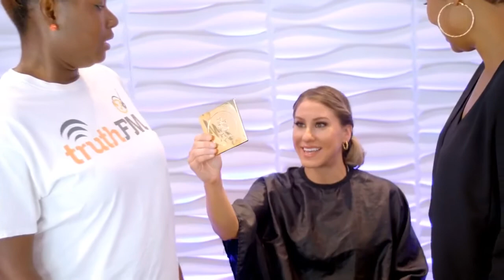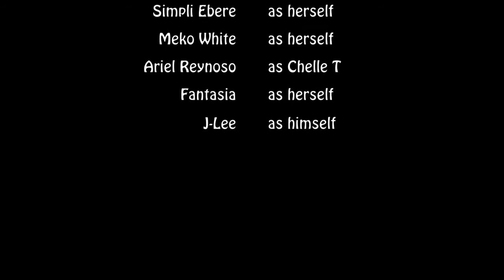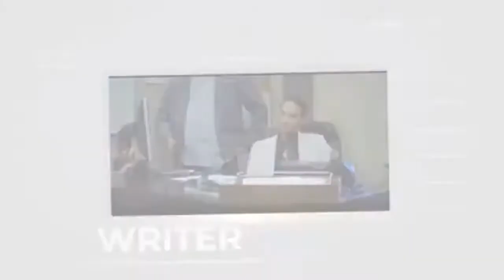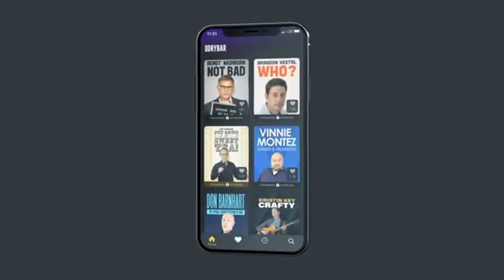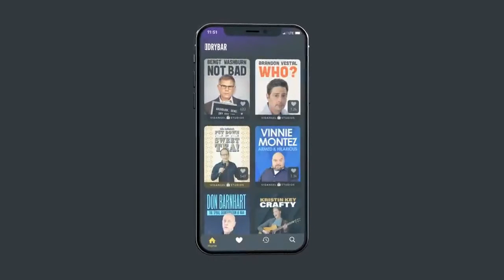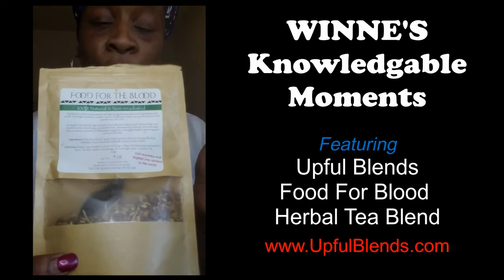Say So TV Show - Chelle T Comedy Show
Chelle T is a Christian comic interviewed by David Santiago, host of the Say So To Grow segment of the show.  No profanity needed to laugh out loud as you watch clips of her performances.